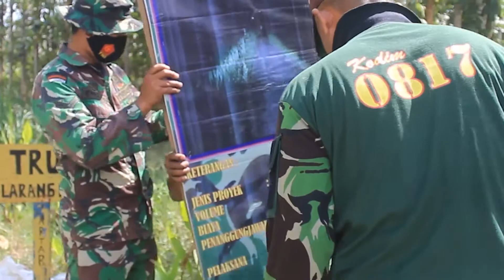TMMD 111 - LAMPU PERANGAN JALAN MENJADI HARAPAN WARGA DIKALA MALAM